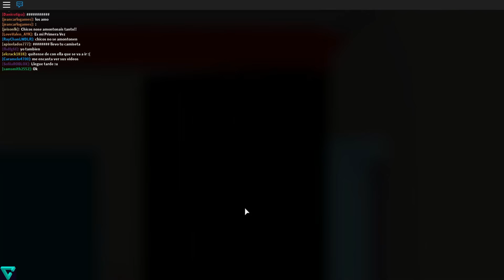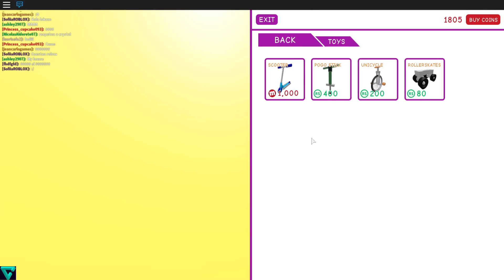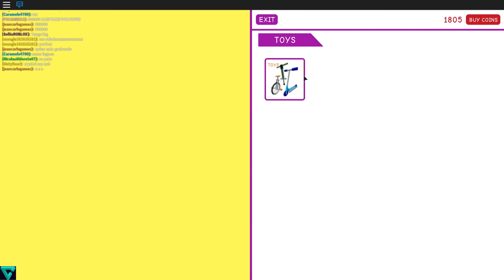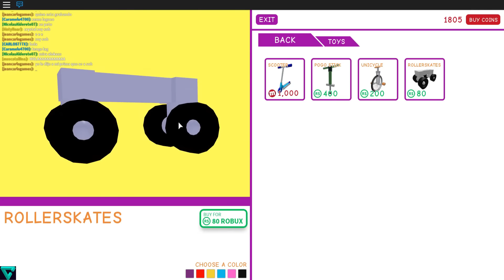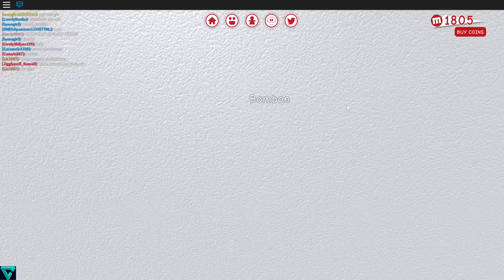JUGUETES NUEVOS! | MEEP CITY ROBLOX | CRYSTALSIMS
Nuevo vídeo de Roblox en Meep City con nueva actualización! Ahora hay juguetitos, vamos a mirarlos y probarlos! Si te gusta el vídeo likéame, comparte y déjame un comentario! =D

Si quieres jugar conmigo en Roblox:

     - Ve a "Friends" en la barra de la izquierda.
     - Cuando le hayas dado, en la barra de arriba donde pone "Search" escribe CrystalSims.